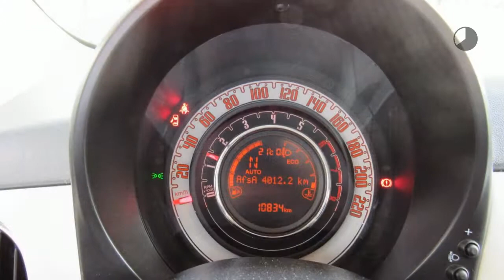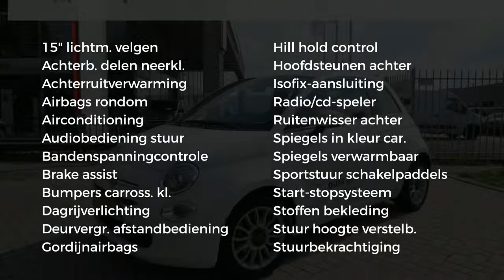Fiat 500 TwinAir Turbo 80pk AUTOMAAT PopStar